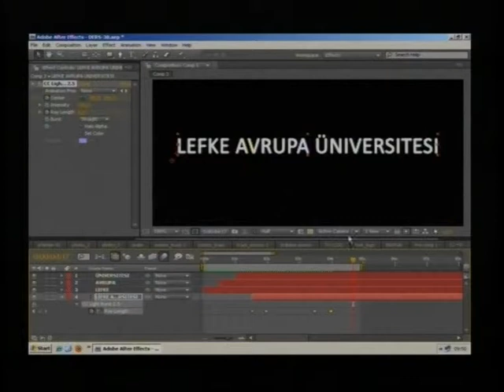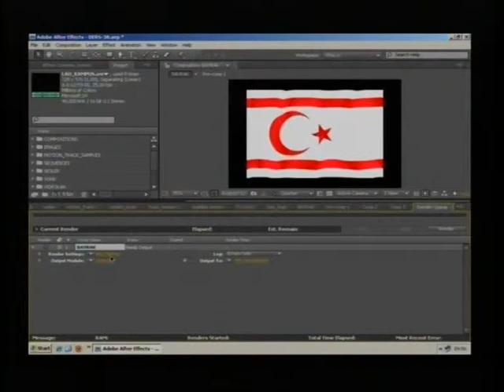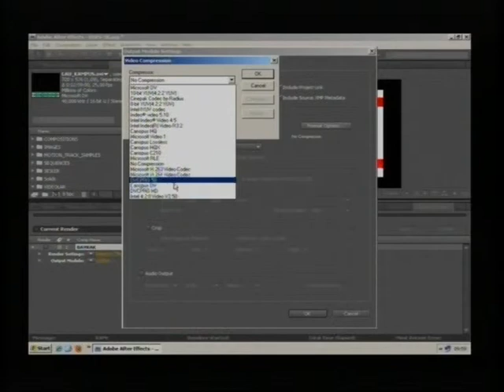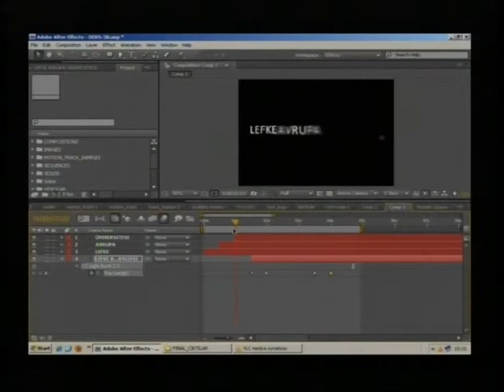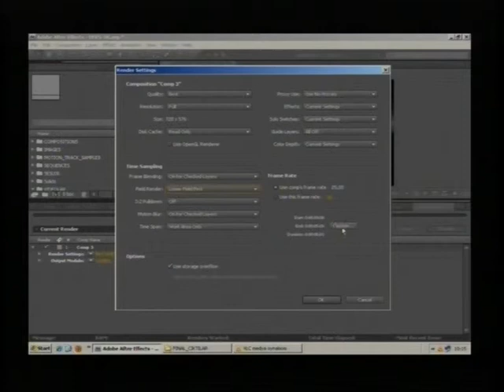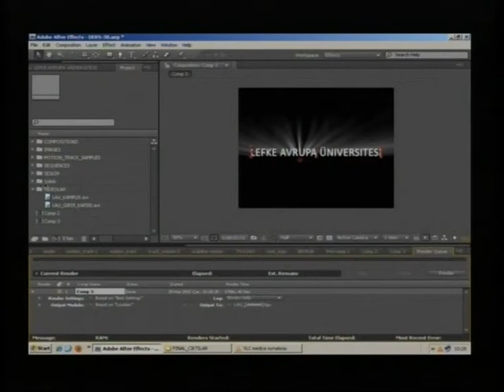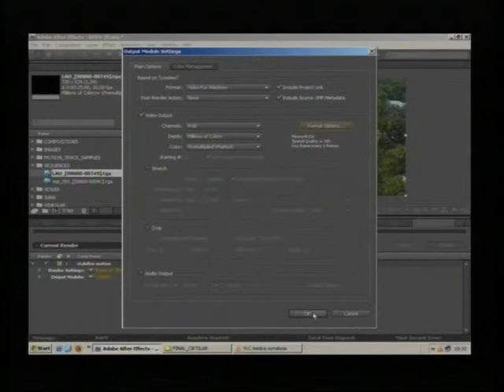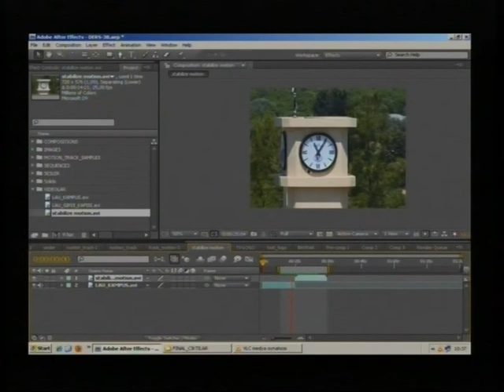AFTER EFFECTS DERSLERİ - 020